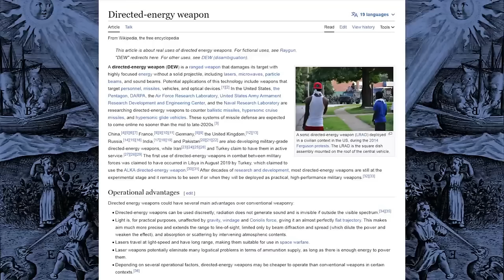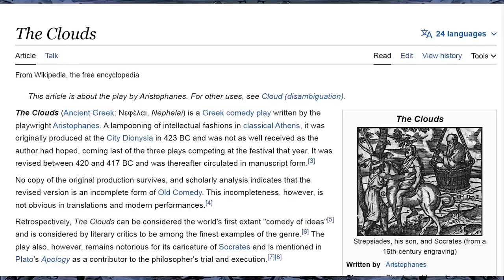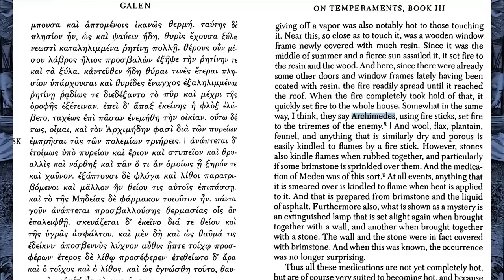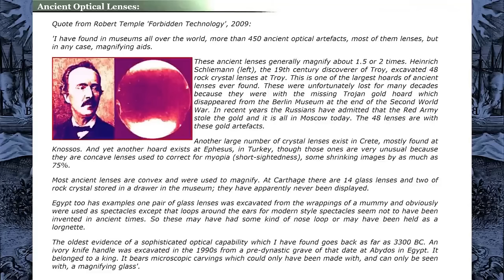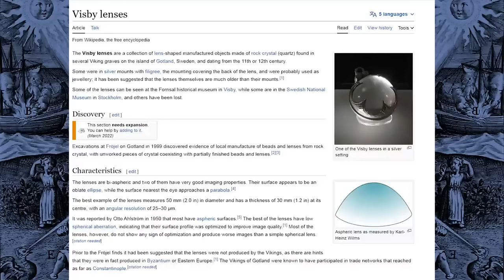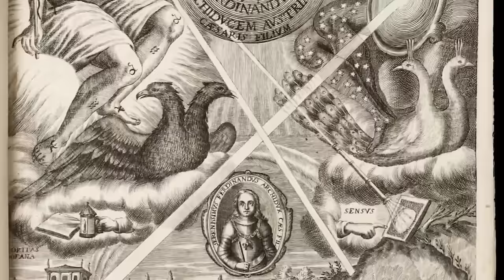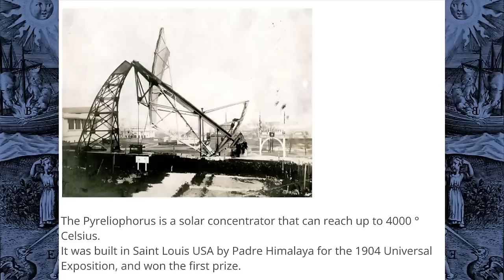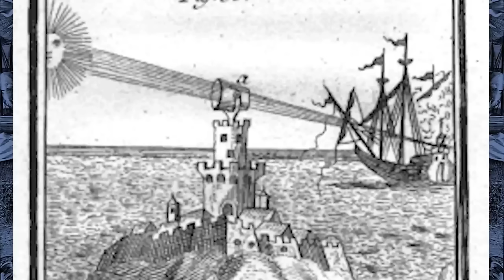Antike Energiewaffen & Todesstrahl Weltausstellung 1904 : Pyreliophorus / Große Brände / Verglasung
Was ist die Geschichte der Energiewaffen?
Interessanterweise gab es im Laufe der Geschichte viele Beschreibungen von Geräten, die in der Lage sind, aus der Ferne große Brände zu verursachen.
Eine bekannte Erfindung ist der Todesstrahl des Archimedes, der jedoch weitgehend in den Bereich der Mythen verbannt wurde.
Dennoch gibt es zahlreiche Belege dafür, dass es eine solche Technologie bereits in der Antike gegeben haben könnte.
Interessanterweise wird in der Regel nicht zwischen Brennspiegeln und Brenngläsern unterschieden.
Wenn es diese Technologien also in der Vergangenheit gab, wozu könnten sie dann noch in der Lage gewesen sein, außer dem Schutz der Küsten vor Schiffsflotten?
Könnten die Antiken sie benutzt haben, um Stein zu schmelzen?

Lass uns deine Meinung wissen!